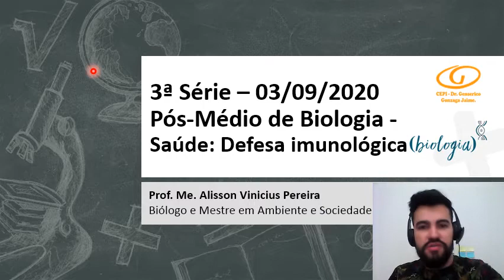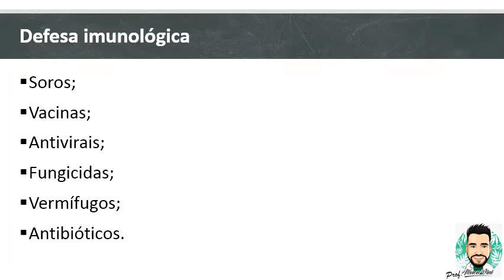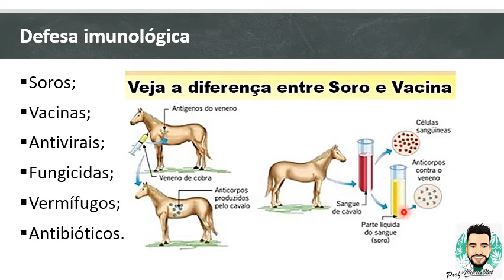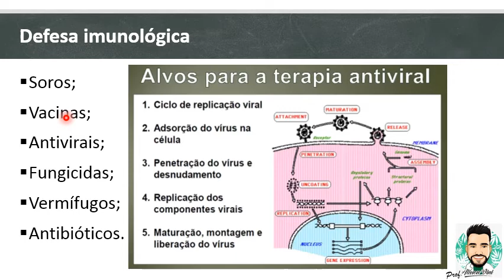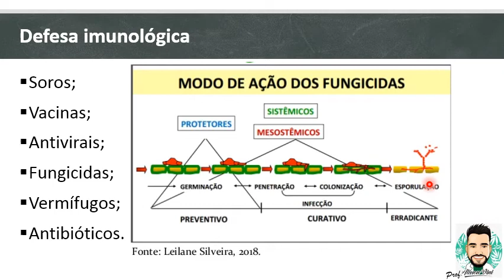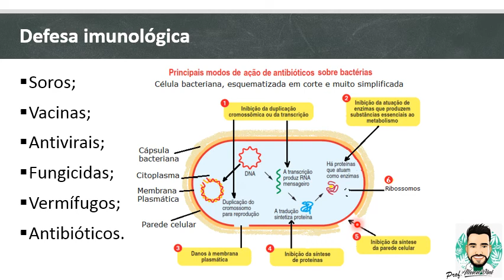03/09/2020 - 3ª série - Pós-Médio de Biologia - Saúde: Defesa imunológica